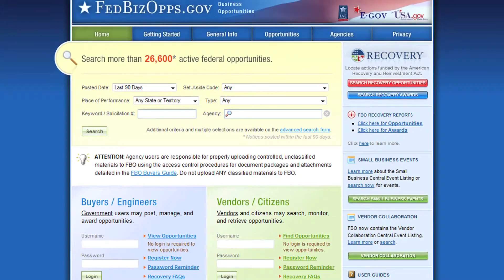Business Training Program for Veterans - Trailer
Produced while Brendan was editing at Teletime Video